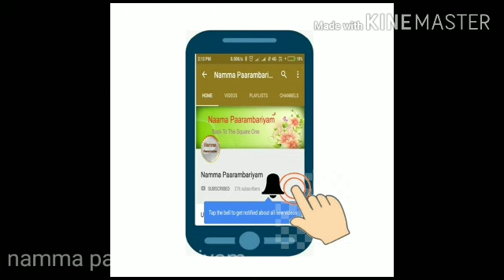ரதசப்தமி 2021 ,Rathasapthami 2021 பீஷ்மர்க்கு தர்ப்பணம் செய்த பலன் Surya jayanthi 2021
ரதசப்தமி suryajayanthi பீஷ்மர் 2021 ,பீஷ்மர்க்கு தர்ப்பணம் செய்த பலன் நமக்கு எப்படி கிடைக்கும்
About Ratha Saptami

The Sun God or Adideva correlates with Saptami Tithi. In Magha maasam, when Shukla Paksha Saptami arrives, devotees dedicate this to Lord Surya by the name of Ratha Saptami or Magha Saptami. Believed to be the birthday of the Sun God, it is said that on this Ratha or Magha Saptami Days hold prominence because Surya God embarked on the journey of enlightening the entire world, thus making it Surya Jayanti Day.